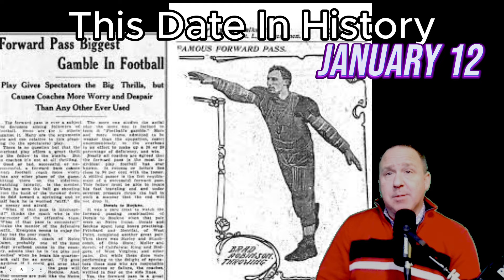January 12: Unforgettable Moments That Shaped History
On January 12, several unforgettable moments have taken place in history that have shaped the world we live in today. From historical events to pop culture milestones, join us as we take a look back at what happened on this date in history. Get ready to be amazed by the impact that these events have had on our world:
1773 First public museum established in north American colonies in Charlestown, South Carolina
1803 US Senate approves Thomas Jefferson's nomination of James Monroe and Robert Livingstone to negotiate purchase of New Orleans from France
1812 1st cargo arrives in New Orleans by steam, from Natchez
1863 Confederate President Davis delivers his "State of Confederacy" address
1896 1st X-ray photo in US (Dr Henry Smith, Davidson NC)
1906 Football rules committee legalizes forward pass
1908 A long-distance radio message is sent from the Eiffel Tower for the first time.
1913 After using other pseudonyms over the years, Josef Dzhugashvili signs himself as Stalin ("man of steel") in a letter to the newspaper Social Democrat
1915 US House of Representatives rejects proposal to give women right to vote
1933 US Congress recognizes the Philippines' independence
1937 Plough for laying submarine cable patented
1939 Timely Comics (later Marvel) founded by American publisher Martin Goodman in New York
1939 Timely Comics (later Marvel) founded by American publisher Martin Goodman in New York
1957 Southern Christian Leadership Council (SCLC) founded with Martin Luther King Jr. as leader at Ebenezer Church in Atlanta
1958 NCAA adds 2 point conversion to football scoring
1959 Berry Gordy Jr.'s Tamla Records (later Motown) begins operating in Detroit, Michigan
1962 Operation Ranch Hand begins, a US Air Force operation to spray South Vietnamese forests with defoliants such as Agent Orange
1966 "Batman", starring Adam West as Batman, Burt Ward as Robin, and Cesar Romero as The Joker, debuts on ABC
1967 Louisville, Kentucky draft board refuses exemption for boxer Muhammad Ali
1971 "All in the Family" premieres on CBS featuring 1st toilet flush on TV
1971 Congressional Black Caucus organizes
1979 Record blizzard strikes the US midwest killing over 100
1991 US Congress gives George H. W. Bush authority to wage war against Iraq
1995 Murder trial against O.J. Simpson, begins in LA
2010 Earthquake devastates Haiti, killing approximately 160,000 and destroying the majority of the capital Port-au-Prince
2017 US President Barack Obama in surprise presentation awards Vice President Joe Biden with the Presidential Medal of Freedom
2023 US Attorney General Merrick Garland appoints a special counsel to investigate President Joe Biden's handling of classified documents